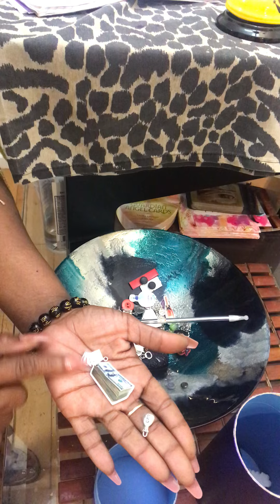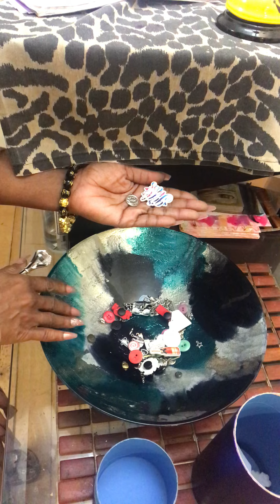CharmReading: the energy vampires want to steal your energies and power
Tarot

If assistance is needed 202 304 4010

1.) Confessions of a Karmic Dick Dealer
2.) Confessions of A Karmic Mattress Back
3.) Beauty Beginner Learning Tarot Deck
4.) Learner Tarot Deck

Listen ad-free with YouTube Premium
Song
Artist
Kainbeats, S N U G
Album
CoBeats-19
Song
If Only You Knew
Artist
Slowheal
Song
Lost in Echoes
Artist
S N U G
Album
Spring Blossom
Licensed to YouTube by
MusicMaster.io (on behalf of Dreamhop Music); MusicMaster.io (Pub